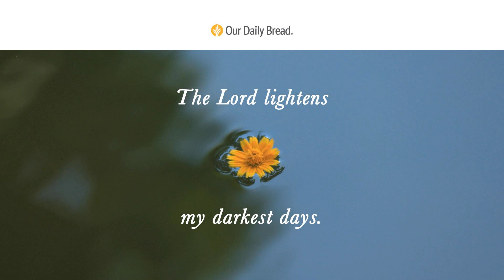Thankful for Monday | Audio Reading | Our Daily Bread Devotional | November 7, 2022